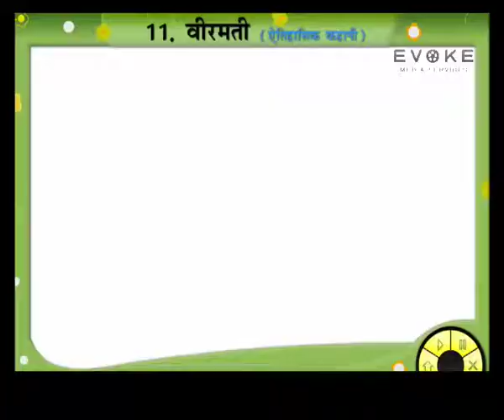VEERMATI | HINDI KAHANI | KIDS STORY